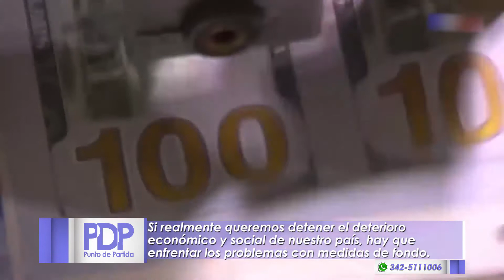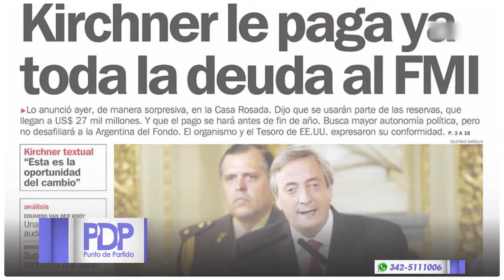La deuda externa es un problema de fondo. Rodolfo Treber. Punto de Partida 440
Rodolfo Treber
Trabajador del Banco Central de la República Argentina - Analista económico

La deuda externa es un problema de fondo

Si realmente queremos detener el deterioro económico y social de nuestro país, hay que enfrentar los problemas con medidas de fondo.

Es imprescindible conocer el destino de la deuda; sancionar a los culpables y responsables políticos de este crimen económico.

Resulta urgente sentar bases jurídicas y de participación popular para que un cambio de gobierno no pueda generar tamaña dependencia

La falta de trabajo es mucho más que la desocupación. Es la destrucción del ser. La negación deprimente de la vida.

"El desempleo no es un error o falta de ingenio de los gobiernos de turno, sino una herramienta de sometimiento imperialista"

Con sustitución de importaciones, se pueden dar hasta 7 millones de puestos de trabajo con sueldos equivalentes a 2.000 dólares.